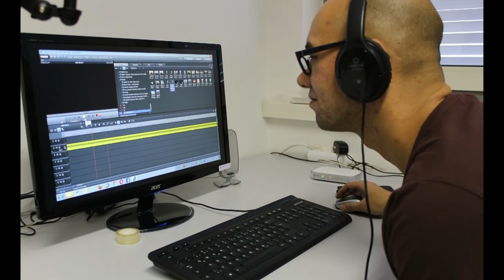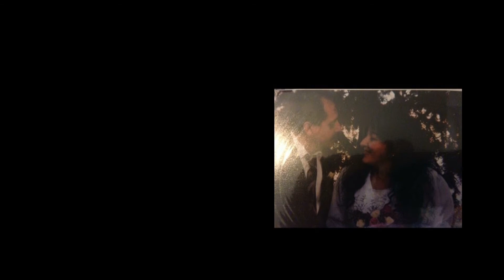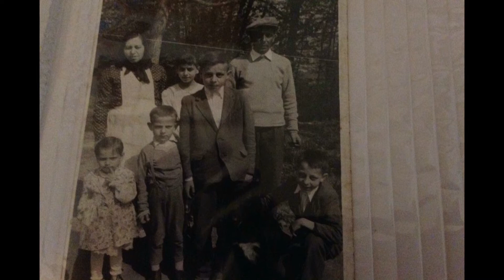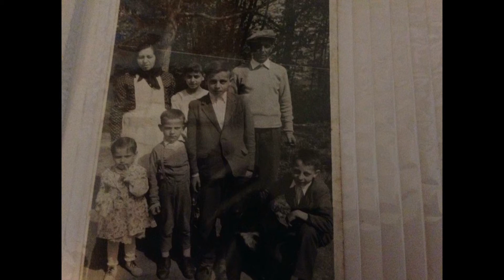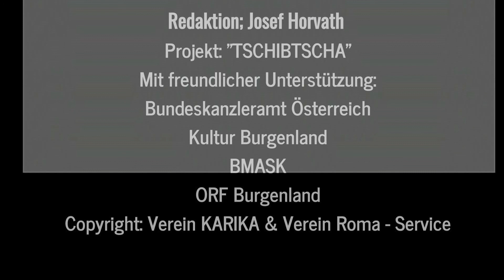Das Leben von Erich Coco Berger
Mein Leben
(Erich „Coco“ Berger)
Erich Berger, ein aus Kleinbachselten stammender 64-jähriger Rom, gibt Einblick in seine bewegte Lebensgeschichte.
Erich „Coco“ Berger, hatte trotz Armut und den stetigen Kampf mit Vorurteilen, eine schöne Kindheit. Mit seinen 8 Geschwistern wuchs er wohlbehütet in der Umgebung seiner Familie auf.
Obwohl er kurz nach dem Krieg auf die Welt kam, in jungen Jahren stets Diskriminierung ausgesetzt war, hat „Coco“ nie der Mut verlassen. Er ging seinen Weg!
Eines Tages fand er seine große Liebe Susanne. Sie schenkte ihm einen prächtigen, gesunden Sohn. Mehr als 3 Jahrzehnte lebten sie glücklich als Familie zusammen. Vor 4 Jahren verlor „Coco“ seine große Liebe. Seitdem meistern Erich und sein Sohn das Leben.